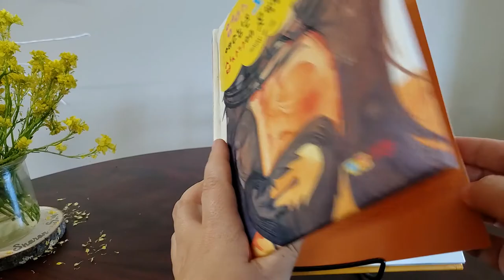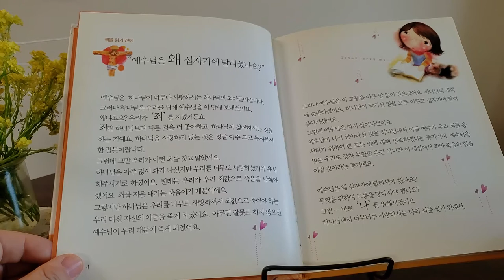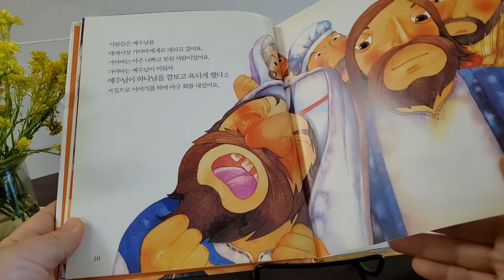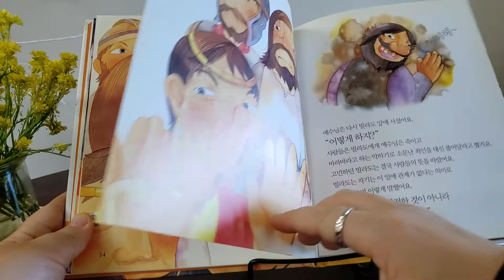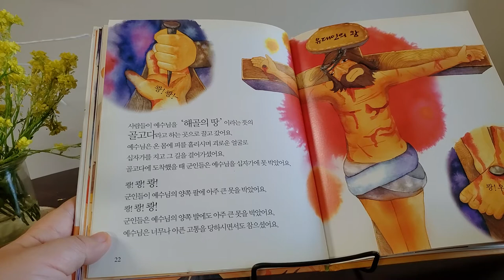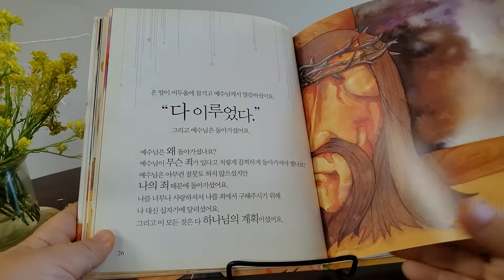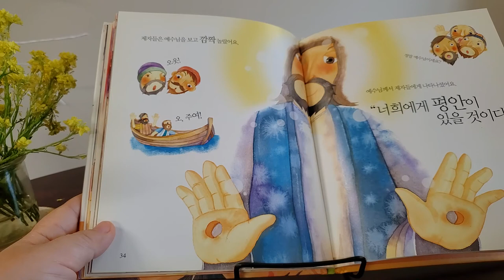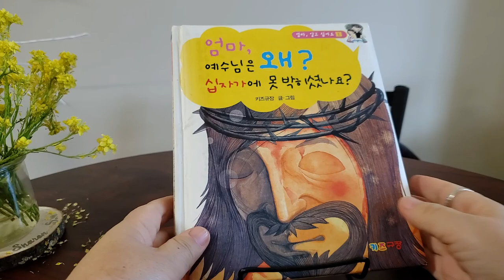엄마 알고 싶어요 1 - 엄마, 예수님은 왜? 십자가에 못 박히셨나요?